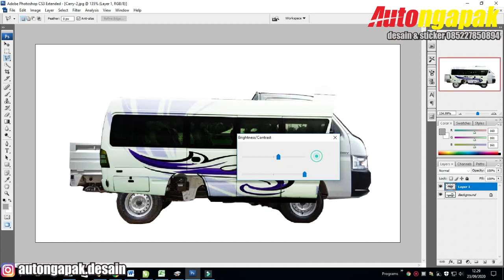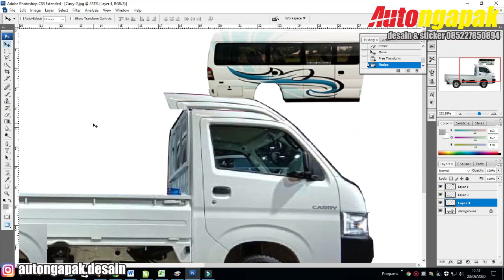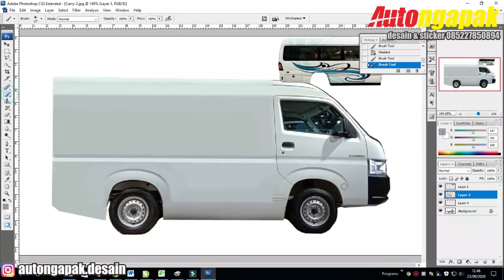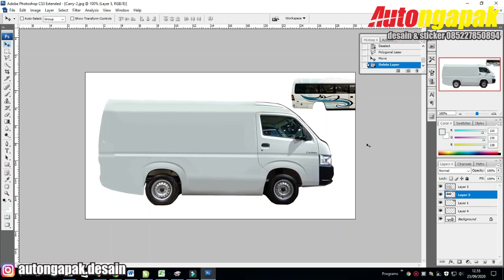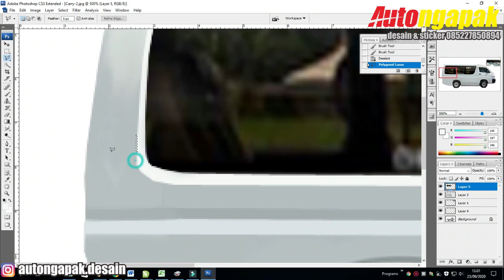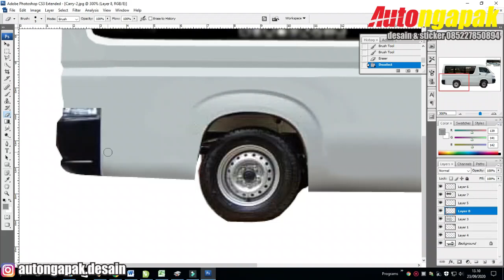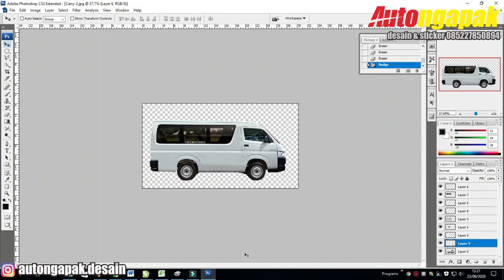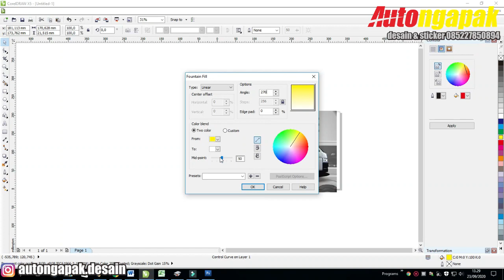New Suzuki Carry Real Van - Render By Autongapak Desain - Jasa Desain Purwokerto 085227850894